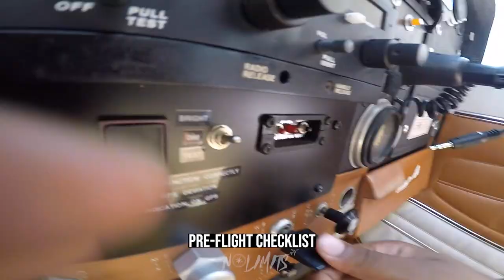FUTURE PILOTS??? - TAKING THE LITTLE HOMIES UP FOR A FLIGHT | EXPAND YOUR HORIZONS | FLIGHT VLOG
On this flight I take my little buddies Anthony & Ayden up for their first flight in a "small plane." This was no walk in the park because Ayden was super hesitant about going up!! With a little bit of good vibes and a special call from Nana he finally agreed to go up for the flight & what happens after that will put the biggest smile on your face!
Enjoy & Safe Travels!

Flight VLOG w/ Private Pilot Jermaine Bibb

Watch as I, Jermaine Bibb, pursue my Commercial License.
From 0 hours to current.
I plan to obtain each license (private, instrument, & commercial) and then build hours hopefully to the point where I can fly commercial or charter, ANYTHING that involves making income to fly & travel! Anything is possible. No Limits.

Videos consist of my training flights and flights that I am time building with other aviators and friends.
A variety of topics may be discussed.

**I AM NOT AN INSTRUCTOR AND THIS VIDEOS ARE NOT TEACHING VIDEOS. I AM JUST SHARING MY EXPERIENCE IN BECOMING A PILOT.**

If interested in time building or being featured on a video follow and contact Jermaine Bibb on IG via @nolimits.avi8tors or @jermainebibb_

Equipment:
GoPros: Hero 3, Hero 6, Hero 7
Headset: Lightspeed

Louisville, Kentucky
Bowman Field (KLOU)

I’m also a photographer/videographer.

slmedia.online